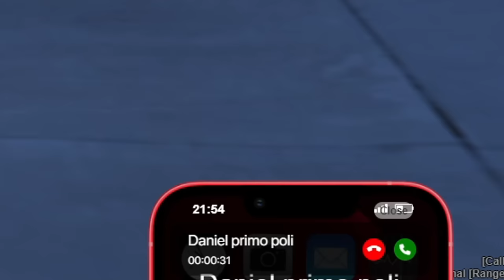Gracias a mi casa se HICIERON MILLONARIOS🤬el día que INTENTARON VENDER MI CASA | GTA V DOMINICANO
EN ESTE VIDEO DESCUBRIMOS A UNA PERSONA CERCANA HACIENDO NEGOCIOS A ESCONDIDAS CON MI CASA Gracias a mi casa se HICIERON MILLONARIOS 🤬 el día que INTENTARON VENDER MI CASA GTA V Roleplay Dominicano